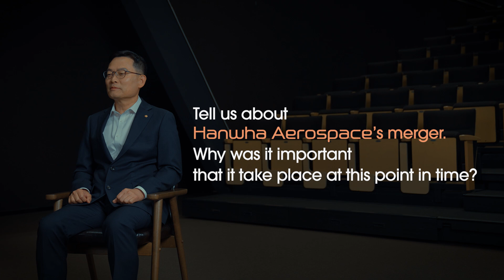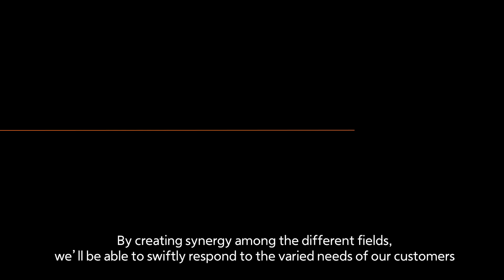Envisioning the Future with Hanwha Aerospace CEO Jae-il Son (Part 1 of 3)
What is aerospace’s role in the new space era, and who are the major players developing the technology to take us there? Hanwha Aerospace is here to introduce its vision for the future. In this first episode of a three-part interview, Hanwha Aerospace CEO Jae-il Son talks about the company’s recent merger and introduces its roadmap for becoming a total aerospace solutions provider.

To learn more about how Jae-il Son is leading Hanwha Aerospace to new heights,

00:00 Introduction
00:18 Behind Hanwha Aerospace’s 2022 merger
01:01 Key aims of Hanwha Aerospace’s defense, aerospace, and new mobility businesses